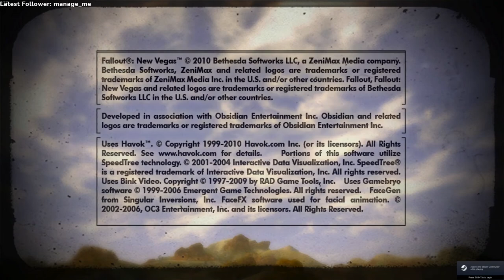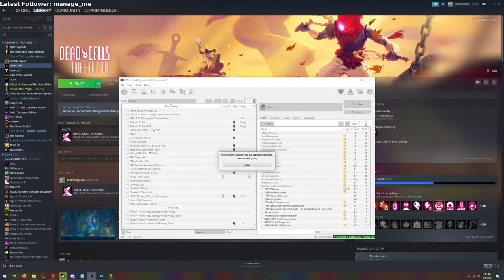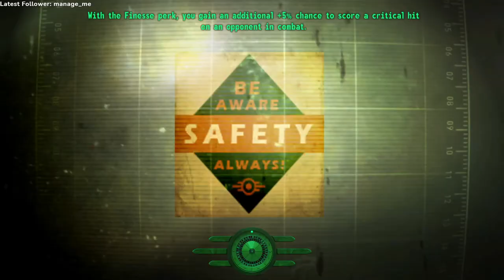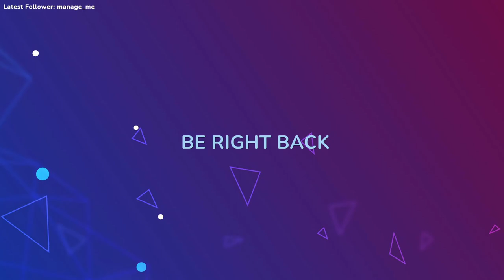Dead cells and FALLOUT TTW ep: 4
TTW Starts at 44:17.
If you enjoy the content stop by and say hey. I stream 2-5 CST Tuesday-Friday and Dungeons and Dragons at 7pm CST on Sunday.

2021/08/06